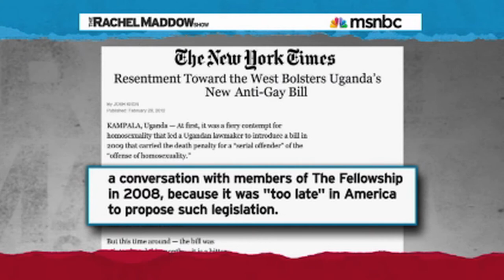Rachel Maddow Confronts James Inhofe (Part 3/3)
Rachel Maddow actually got to interview a big name Republican on her show.